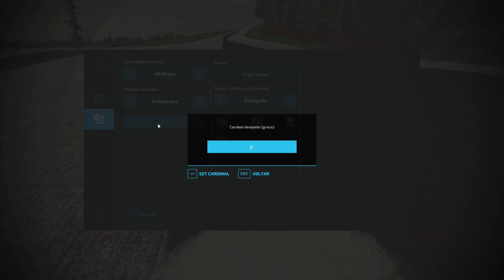Plantio e Adubação do Arroz - Nova Estância - Farming Simulator 22 - ep.15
Mapa Nova Estância
Plantio de milho e do arroz, jogamos calcário na área nova e começamos a plantar milho.

Musicas